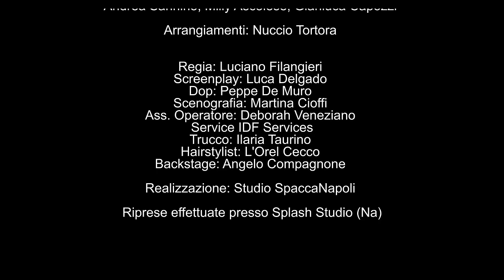Nino D'Angelo - AMMORE E' DA' (Video ufficiale)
In "Ammore è dà" credo di avere messo insieme tante belle voci napoletane che si sono confrontate con quel che reputo un bel pezzo.
Ci siamo fatti un regalo a vicenda. Avevo già inciso questo brano nel 2012. Gli 8 cantanti sono: Mavi Gagliardi, Livio Cori, Fabiana Martone, Rosario Miraggio, Emiliana Cantone, Andrea Sannino, Milly Ascolese e Gianluca Capozzi.

Brano tratto dal nuovo disco di Nino D’Angelo “il Poeta che non sa parlare”